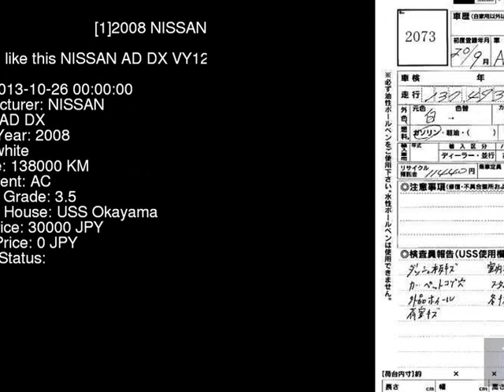2008 NISSAN AD DX VY12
the Authority on JDMs since 2007!  . Details on this car from auction in Japan